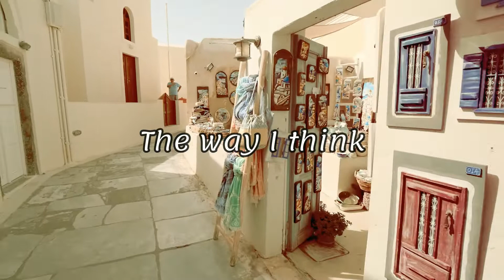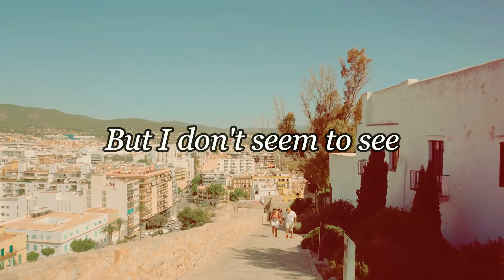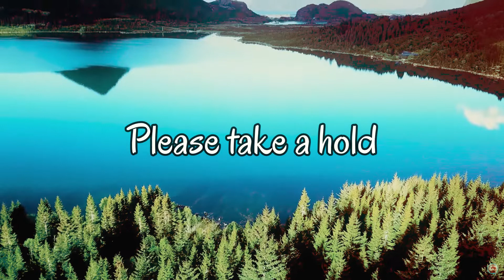Crush Final Edit